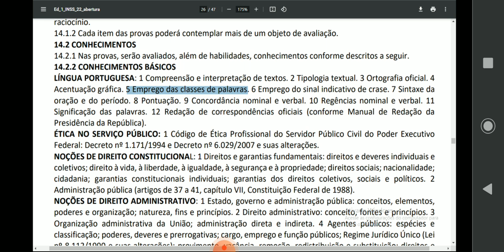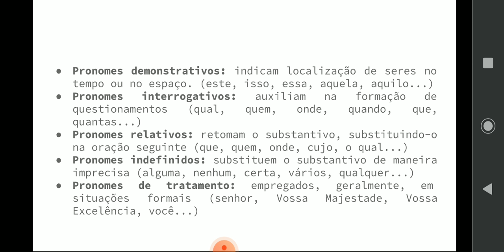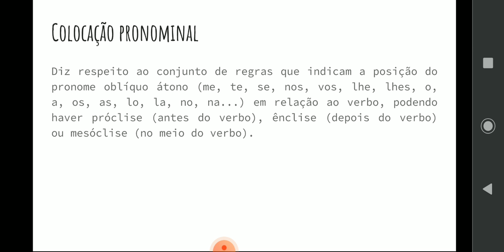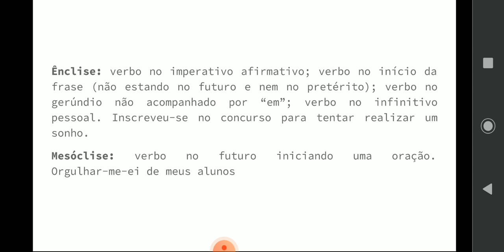Pronomes: Língua Portuguesa - Concurso INSS 2022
TÉCNICO DO SEGURO SOCIAL -
INSTITUTO NACIONAL DO SEGURO SOCIAL (INSS)